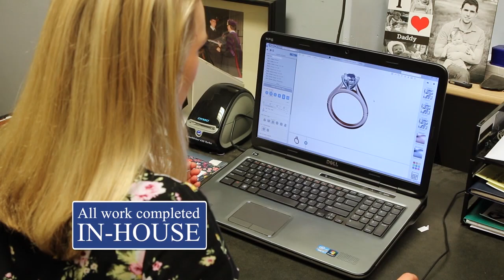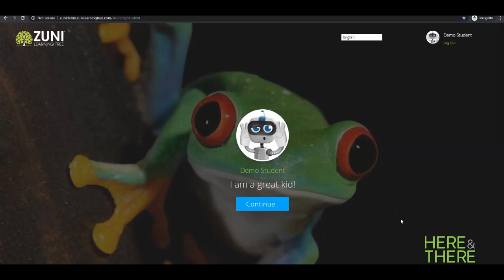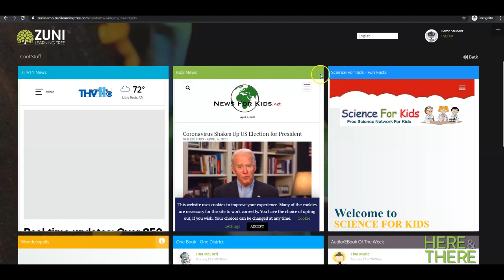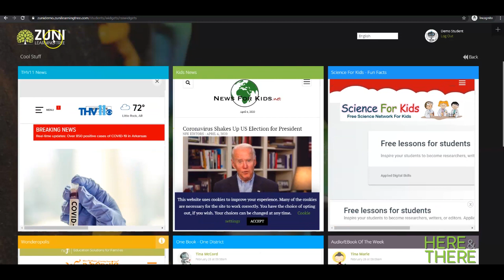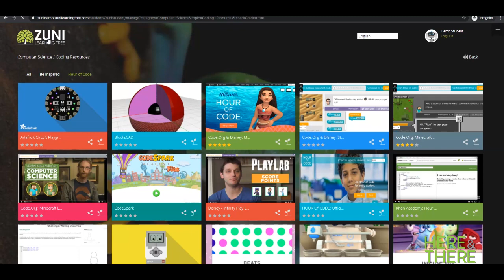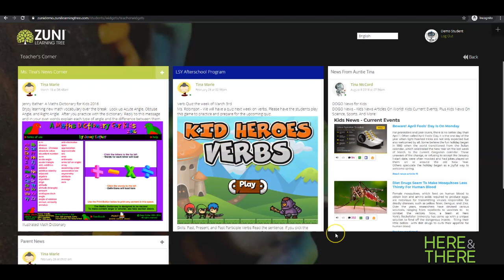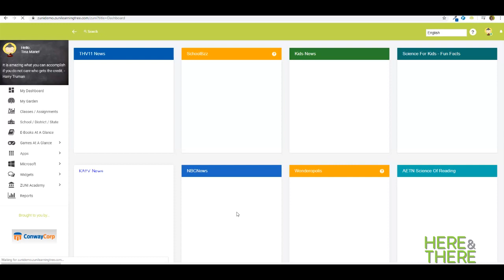Here & There Special: COVID19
On this special episode of Here & There, we speak with individuals and organizations who have ways for you to receive assistance, keep your children educated, and keep yourself healthy during the COVID19 pandemic.

All comments will be reviewed by Conway Corp and may be deleted if deemed inappropriate. Comments which are off-topic, offensive, or promotional will be removed. The comments are from members of the public and do not necessarily reflect the views of Conway Corp.